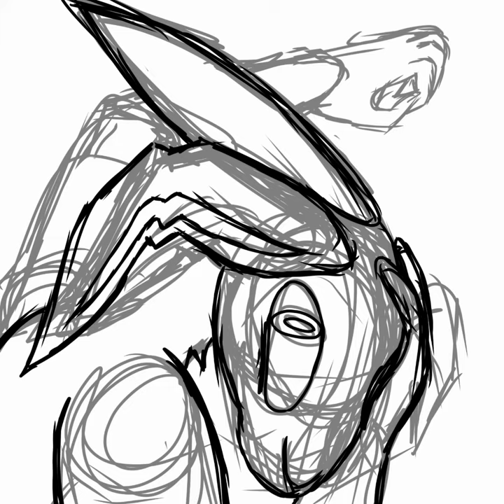Bunny Man LED gif pieces & still